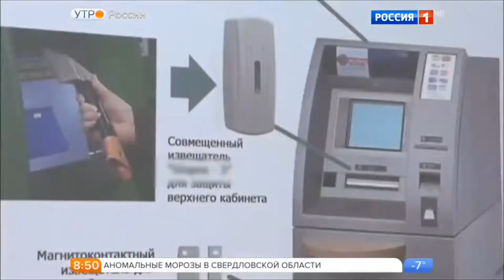Россия 1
lp.securitysmokescreen.ru